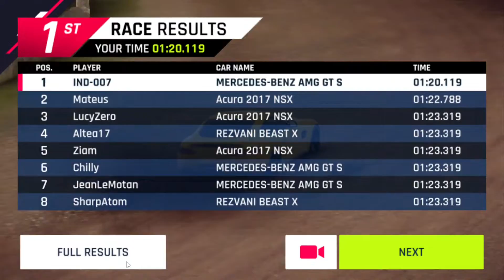EXCLUSIVE CADILLAC CIEN CONCEPT EVENT | THE PATH OF THE WIND | Asphalt 9 Legends PC Gameplay 2021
well come to the FUN TO GAMING channel

fun to gaming

New Event Class D Cup, Asphalt 9 Legends Gameplay 2021. is available on Android, iOS, Nintendo Switch, Windows 10, Microsoft Windows PC, and Macintosh OS.+

in 2021 best racing games for android in asphalt 9 legends. Asphalt 9 new season coming 2022.

it's a very racer game. best car racing games for android, online car games play, new car racing game car racing Asphalt 9 new update  Event very awesome gameplay. also, better quality car races gaming experience.

Asphalt 9 Legends Gameplay 2021, Take on the world’s most fearless drivers and become the next Asphalt Legend –Asphalt 9 gameplay pc

Asphalt 9: Legends features an extensive roster of real hypercars from renowned manufacturers such as Ferrari, Porsche, Lamborghini, and W Motors.

Pick your dream ride and race across spectacular locations around the world. Leave your limits in the dust and become a Legend of the Track!

Asphalt 9 Legends is a fantastic game 3d realistic environment awesome
Asphalt 9 gameplay android high graphics  .you like it to play.